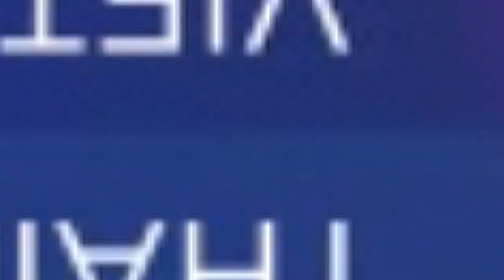U23 laos and billy ketkeophomphone: ຢູ 23 ລາວເລືອກ ບິລລີ ໂຄຕ້າອາຍຸເກີນລຸຍ AFF U23 Championship 2022